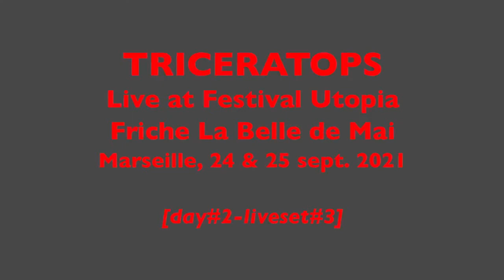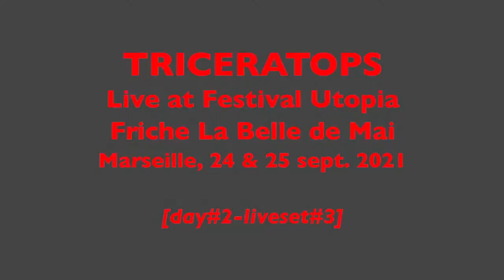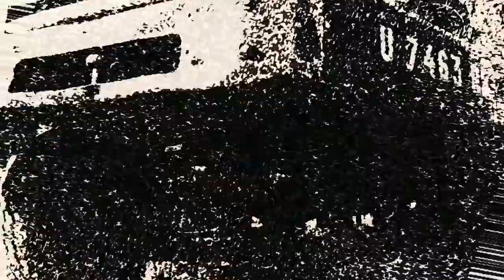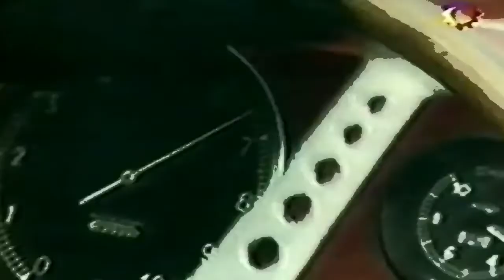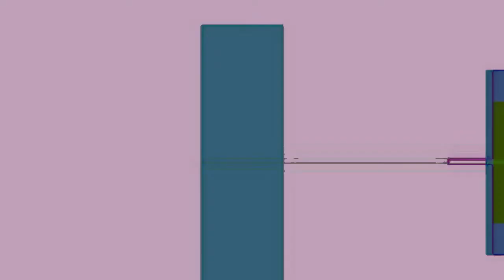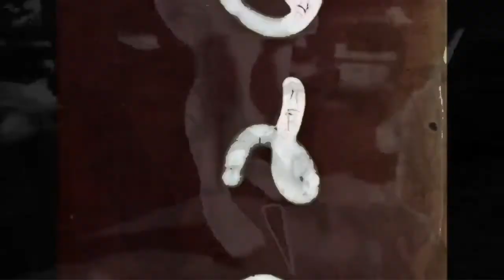TRICERATOPS - Live at Festival Utopia [day#2-liveset#3]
TRICERATOPS Live at Festival Utopia
Friche La Belle de Mai, Marseille, 24 & 25 sept.2021

¡ the underground doesn't stop !